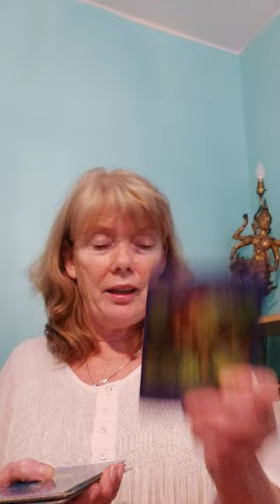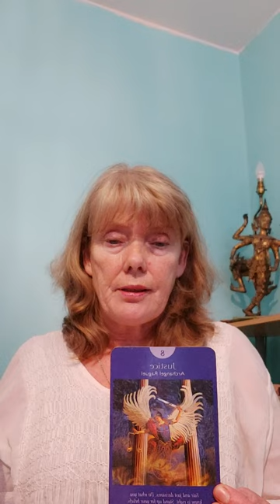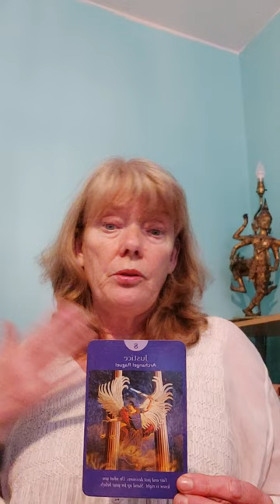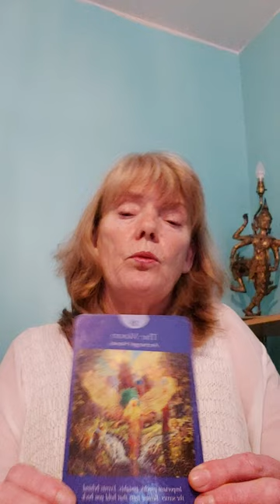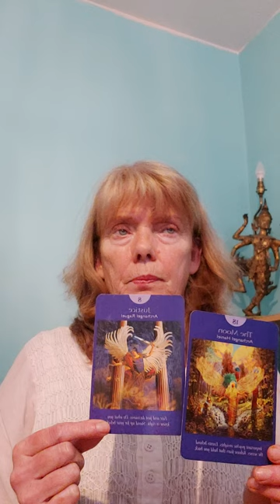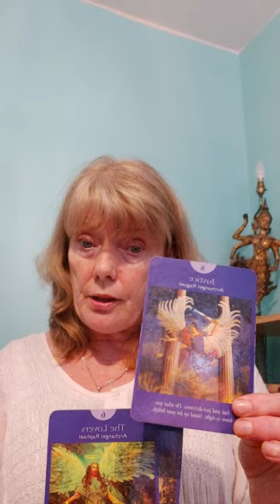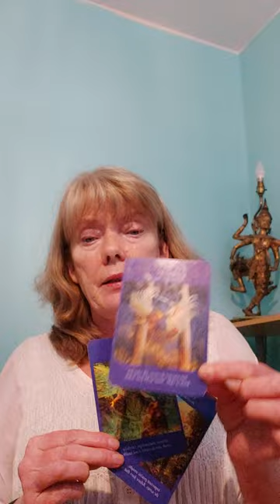Weekly Angel Tarot Reading With Norah Coyne at Connemara Healing